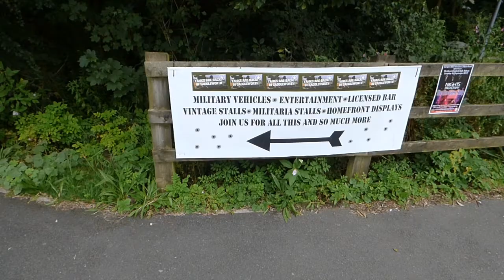The Yanks are back in Saddleworth | World of Xploration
Howdy Explorers, Today video is Let's Discover The Yanks are back in Saddleworth.

On the Saturday 5th of August, I attended The Yanks are back in Saddleworth, which is a 2 day event held every year in Uppermill and it gives people a excuse to pull out vintage clothes from the 1940s and party like they did in the 40s.

It was a great event with a lot to see and do with a chance to see a fly over of vintage planes like Lancaster Bomber.

Check out the amazing write up |

The Story of World of Xploration [WOX]

World of Xploration or WOX for short. is a fun journey of discoverer, as your content creator is having a huge battle with life.As he suffers from Anxiety, Autism and Hidden Disabilities which make the world seem very confusing and loud sometimes. So World of Xploration is a personal social outlet to help with my battle with life.

The WOX Community

The Source Centre

Images from
Google Images
World of Xploration